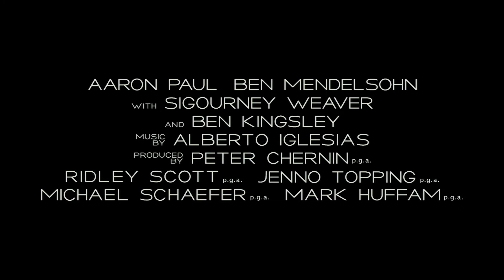Exodus - Istenek és királyok - Egyiptológusok Ramszeszről (12)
Ridley Scott várva várt új filmje, az Exodus igazi sztárparádéval december 11-től 3D-ben a mozikban!